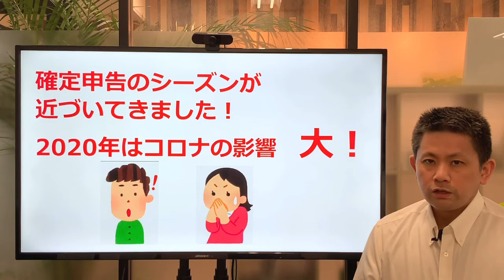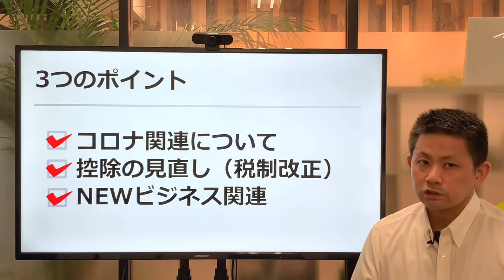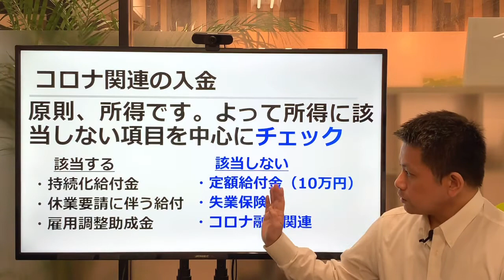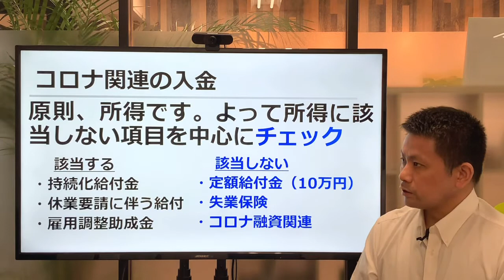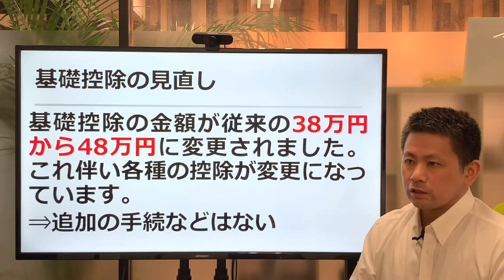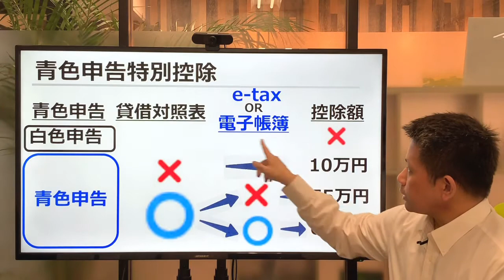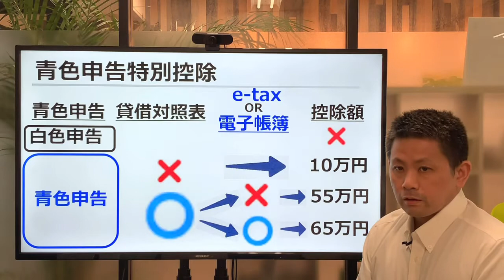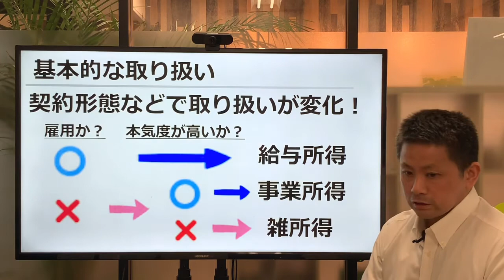ココが変わった確定申告2020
自営業やフリーランスをしていたら「税金」について分からない事ってたくさんありますよね。 今回の動画では2020年に変更した部分やコロナに関連した内容をお伝えします。コロナでも確定申告はやってくるんですね…会計が苦手な人でも次のステップアップへ進んでくれたら、という思いで情報発信をしています。「知らなくて損をした！」人がひとりでも減りますように。